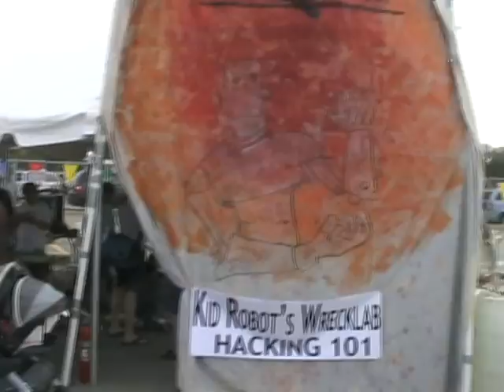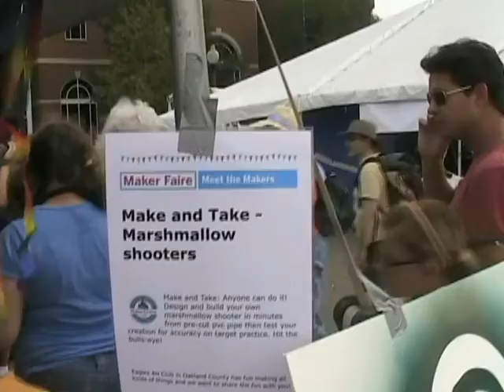2010-MakerFaireDetroit-A Sampling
Clips from 2010 Maker Faire Detroit
July 31-August 1
Henry Ford Museum
Dearborn Michigan